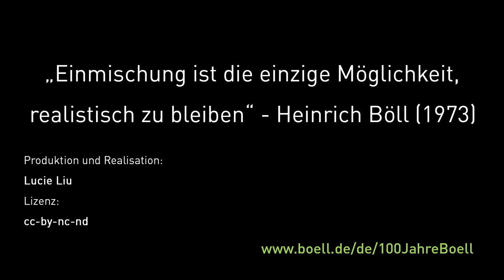Was bedeutet Einmischung für Dich, Axel Harneit-Sievers?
Für Dr. Axel Harneit-Sievers, den Leiter der Heinrich-Böll-Stiftung in Neu-Dehli, bedeutet Einmischung, dazu beizutragen, dass Indien eine sozial gerechte und ökologisch nachhaltige Entwicklung vollzieht.